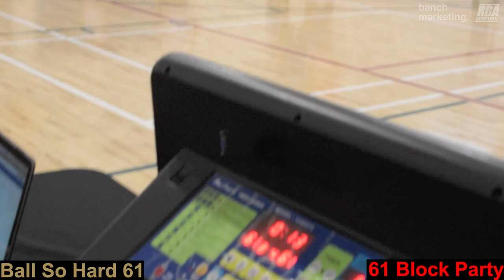2023 Vancouver Fall Comp League - Block Party vs Ball So Hard - Roundball BC Mens Basketball League